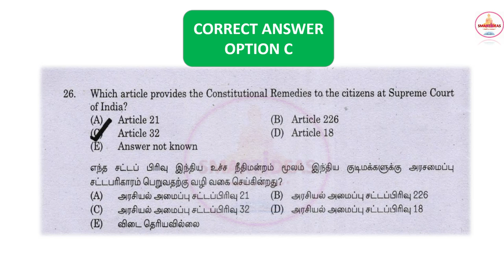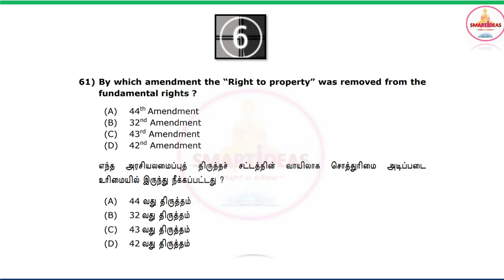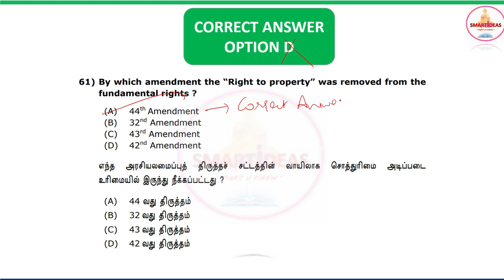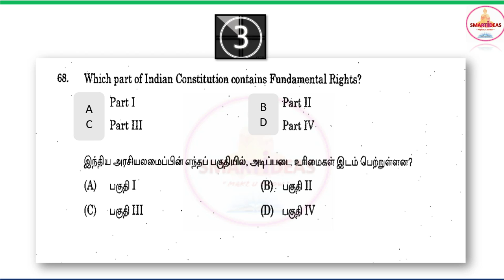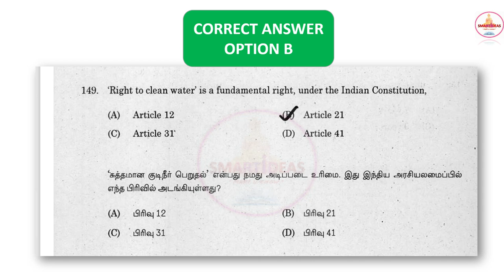Fundamental Rights Tnpsc Polity repeated Questions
Fundamental Rights Explanation Video

Hello !

Today's Video is : Fundamental Rights Tnpsc Polity repeated Questions | Tnpsc Polity  Questions | Tnpsc Polity

Title :   Fundamental Rights Tnpsc Polity repeated Questions | Tnpsc Polity  Questions | Tnpsc Polity